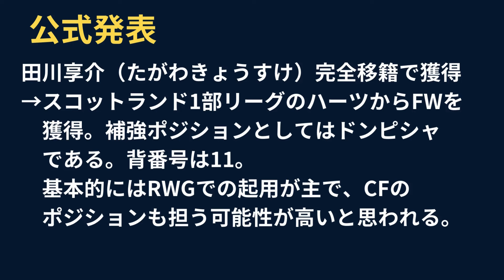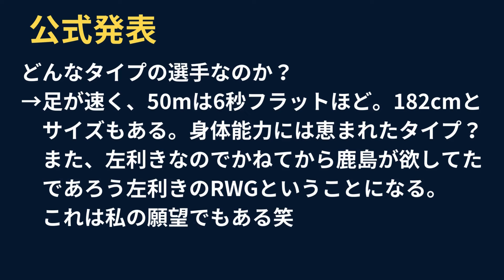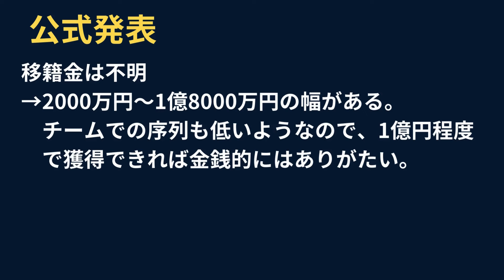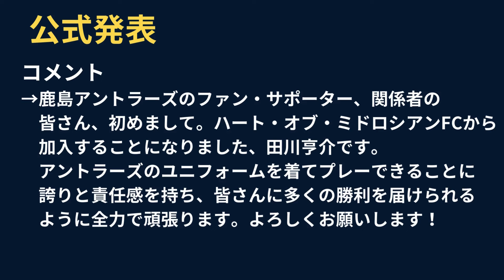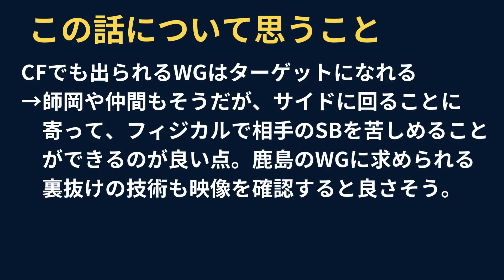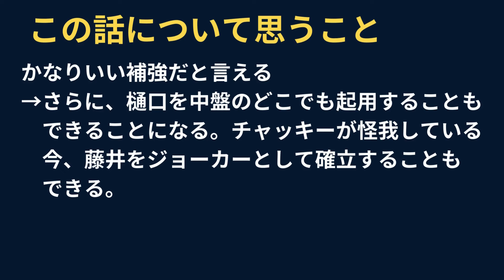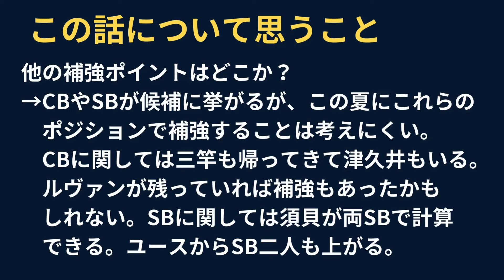【2024年8月9日鹿島アントラーズ移籍情報】ハーツの田川享介獲得！起用法と新たな補強ポイントを考える。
私はいい補強だと思います！